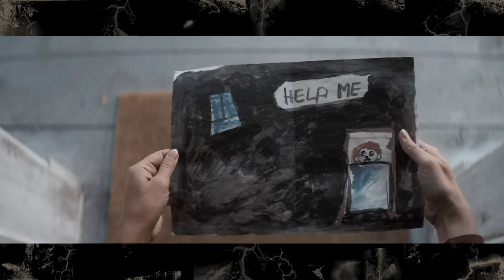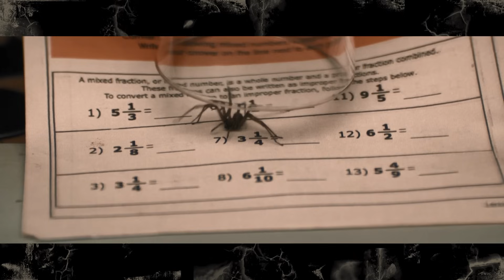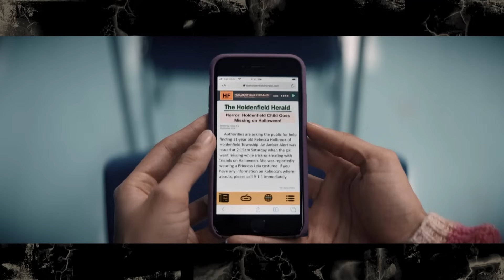Toc Toc Toc - Ecos do Além (2023) - REVIEWS da TRASHEIRA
TOC TOC TOC

QUEM É?

É O MELHOR FILME DE TERROR DE 2023
mentira, é meme
talvez

mas toc toc toc - ecos do além foi surpreendentemente bom!

Oswaldo Marchi
Número 70043
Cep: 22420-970